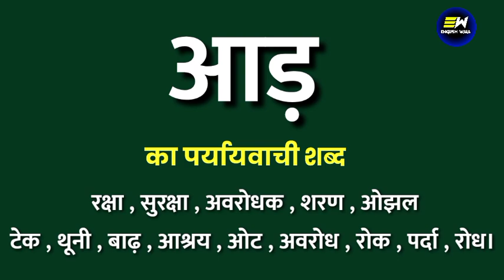आड़ का पर्यायवाची शब्द क्या होता है | aad ka paryayvachi shabd | आड़ का समानार्थी शब्द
YOUR QUERIES-
ka paryayvachi shabd
ka paryayvachi shabd kya hoga
ka paryayvachi shabd kya hota hai
ka paryayvachi shabd kya hoga hindi mein
100 पर्यायवाची शब्द हिंदी में